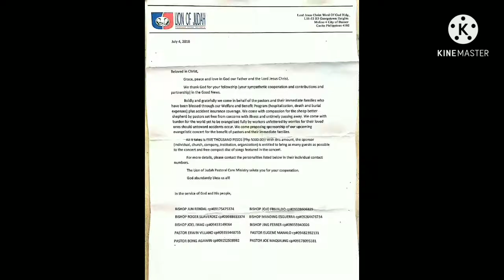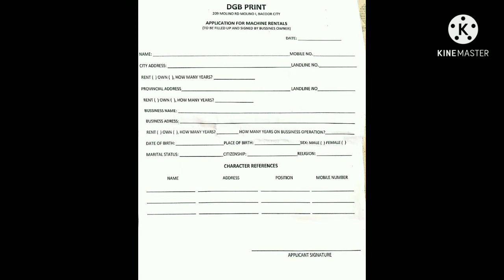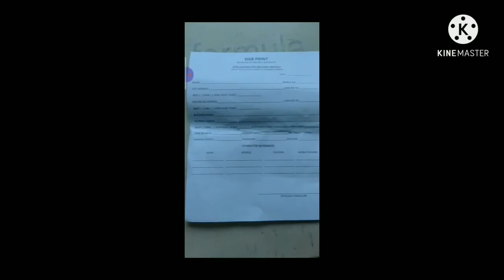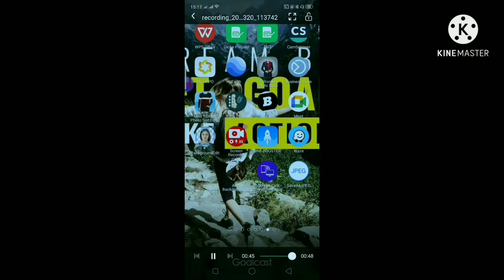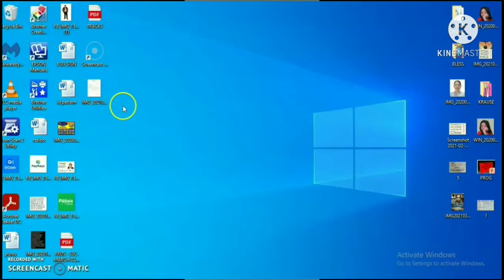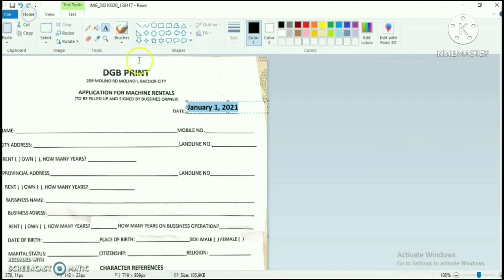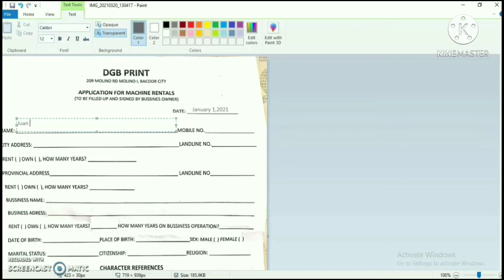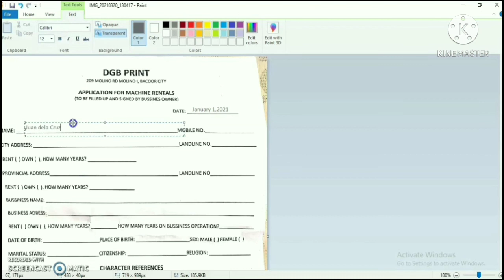How to edit scanned documents/Paano magedit ng scanned documents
For more printer,mobile phone and computer operation and trouble solution..

Many thanks and Godbless